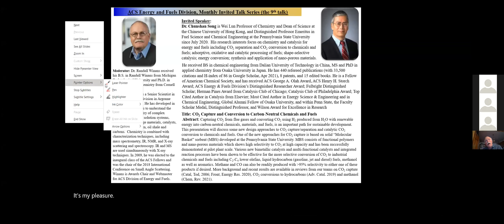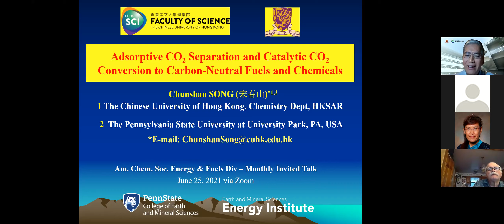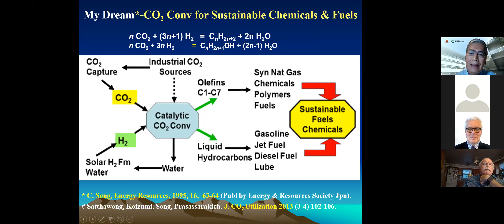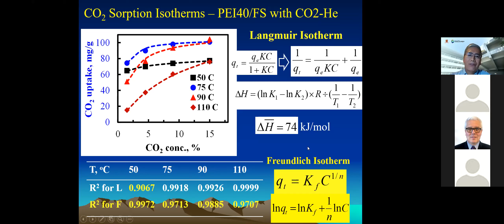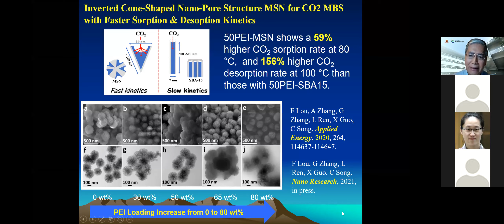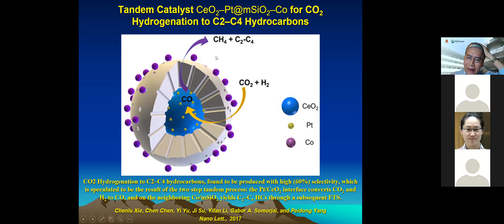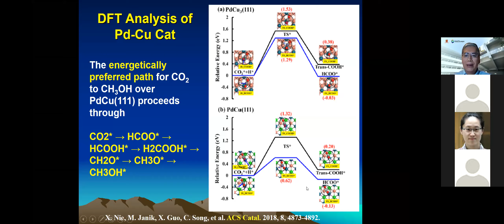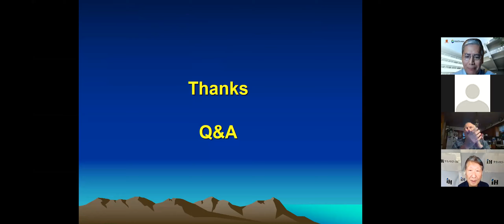ENFL MITs 9th talk: Chunshan Song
Dr. Chunshan Song is Wei Lun Professor of Chemistry and Dean of Science at the Chinese University of Hong Kong, and Distinguished Professor Emeritus in Fuel Science and Chemical Engineering at the Pennsylvania State University. His research interests focus on chemistry and catalysis for energy and fuels including CO2 separation and CO2 conversion to chemicals and fuels; adsorptive, oxidative and catalytic processing of fuels; shape-selective catalysis; energy conversion; synthesis and application of nano-porous materials. He received BS in chemical engineering from Dalian University of Technology in China, MS and PhD in applied chemistry from Osaka University in Japan. He has 440 refereed publications (with 33,500 citations and H-index of 86 in Google Scholar, Apr 2021), 8 patents, and 15 edited books. He is a Fellow of American Chemical Society, and has received ACS George A. Olah Award, ACS Henry H. Storch Award; ACS Energy & Fuels Division’s Distinguished Researcher Award; Fulbright Distinguished Scholar; Herman Pines Award from Catalysis Club of Chicago; Catalysis Club of Philadelphia Award; Top Cited Author in Catalysis from Elsevier; Most Cited Author in Energy Science & Engineering and in Chemical Engineering, Global Alumni Fellow of Osaka University, and within Penn State, the Faculty Scholar Medal, Distinguished Professor, and Wilson Award for Excellence in Research.

Abstract: Capturing CO2 from flue gases and converting CO2 using H2 produced from H2O with renewable energy into carbon-neutral chemicals, materials, and fuels, is an important path for sustainable development. This presentation will discuss some new design approaches to CO2 capture/separation and catalytic CO2 conversion to chemicals and fuels. One of the new approaches for CO2 capture is based on solid “Molecular Basket” sorbent (MBS) developed at the Pennsylvania State University. MBS consists of functional polymers and nano-porous materials which shows high selectivity to CO2 at high capacity and has been successfully demonstrated at pilot plant scale. Various new bimetallic catalysts and multi-functional catalysts and integrated reaction processes have been shown to be effective for the more selective conversion of CO2 to industrial chemicals and fuels including C2-C4 lower olefins, liquid hydrocarbon (gasoline, jet and diesel) fuels, methanol as well as aromatics. Methane and CO can also be readily produced with over 95% selectivity to either one of these products if desired.